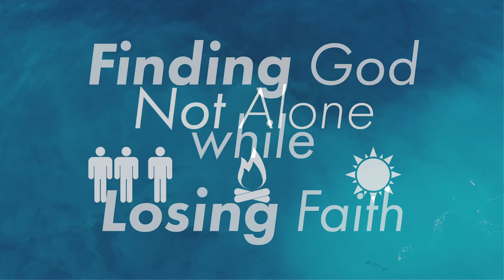Finding God while Losing Faith | May 10, 2020 | Pastor Zac Langer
We believe that God is always with us, and it's easy to feel that during good times, when everything seems to be going right. But what about when your strength starts to fade? Or what about when you’re just tired? You know God says that faith the size of a mustard seed can move mountains, but what about when you feel like you can’t even move your own tongue to pray? This week, we talk about finding God when your faith starts to weaken.

First Scripture:

21 Then Moses stretched out his hand over the sea, and all that night the Lord drove the sea back with a strong east wind and turned it into dry land. The waters were divided, 22 and the Israelites went through the sea on dry ground, with a wall of water on their right and on their left.

23 The Egyptians pursued them, and all Pharaoh’s horses and chariots and horsemen followed them into the sea. 24 During the last watch of the night the Lord looked down from the pillar of fire and cloud at the Egyptian army and threw it into confusion. 25 He jammed the wheels of their chariots so that they had difficulty driving. And the Egyptians said, “Let’s get away from the Israelites! The Lord is fighting for them against Egypt.”

- Exodus 14:21-25 (NIV)

Second Scripture:

22 Immediately Jesus made the disciples get into the boat and go on ahead of him to the other side, while he dismissed the crowd. 23 After he had dismissed them, he went up on a mountainside by himself to pray. Later that night, he was there alone, 24 and the boat was already a considerable distance from land, buffeted by the waves because the wind was against it.

25 Shortly before dawn Jesus went out to them, walking on the lake. 26 When the disciples saw him walking on the lake, they were terrified. “It’s a ghost,” they said, and cried out in fear.

27 But Jesus immediately said to them: “Take courage! It is I. Don’t be afraid.”

28 “Lord, if it’s you,” Peter replied, “tell me to come to you on the water.”

29 “Come,” he said.

Then Peter got down out of the boat, walked on the water and came toward Jesus. 30 But when he saw the wind, he was afraid and, beginning to sink, cried out, “Lord, save me!”

31 Immediately Jesus reached out his hand and caught him. “You of little faith,” he said, “why did you doubt?”

32 And when they climbed into the boat, the wind died down. 33 Then those who were in the boat worshiped him, saying, “Truly you are the Son of God.”